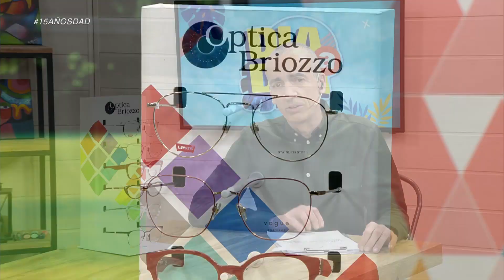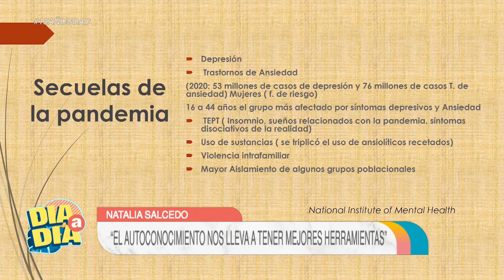Andrea Lemos: Ciclo de charlas en la Liga de Fomento